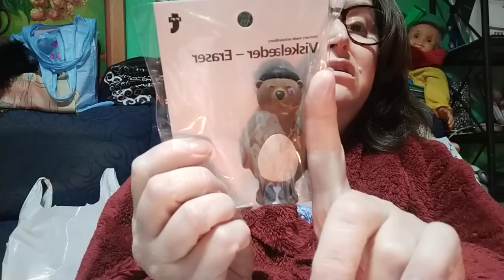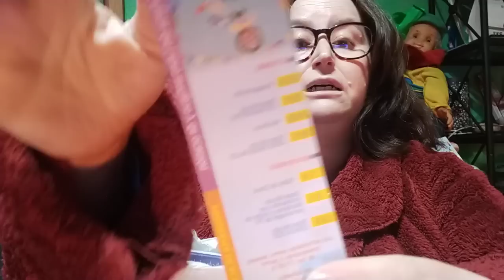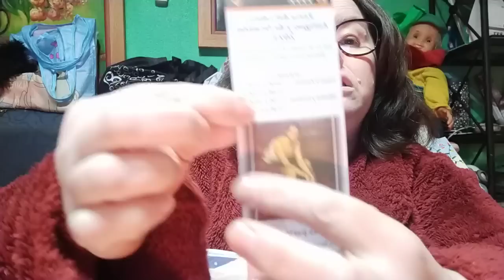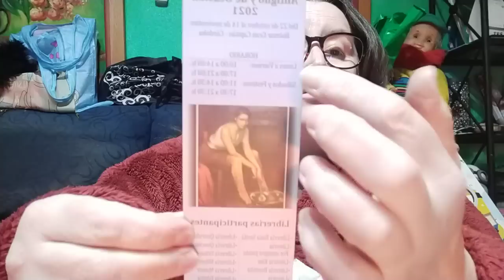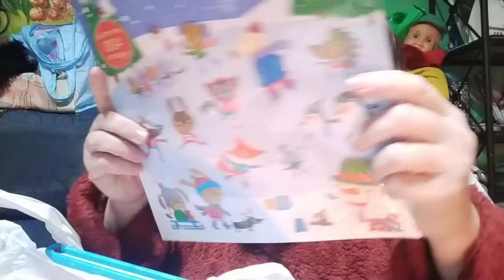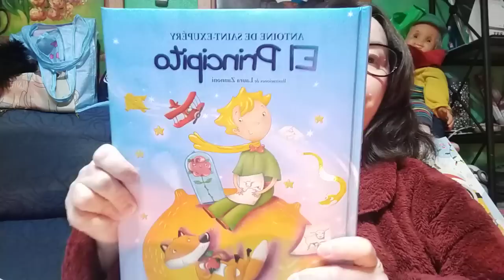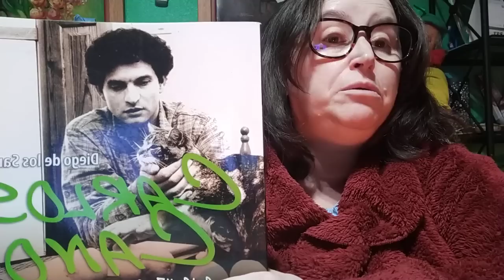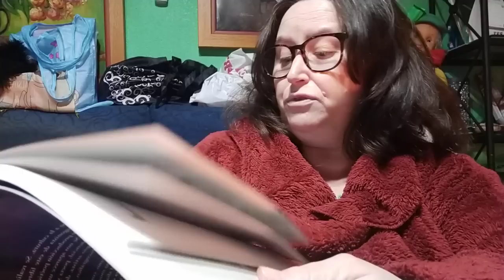Haul Tigger y Feria del libro 🌹